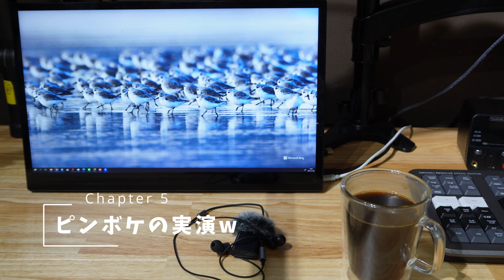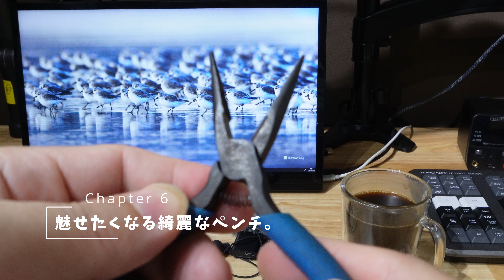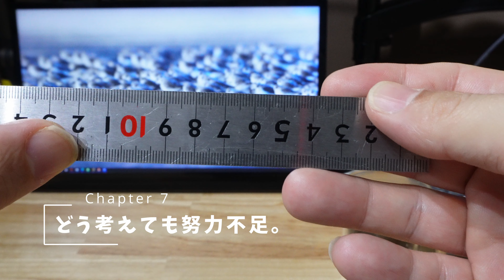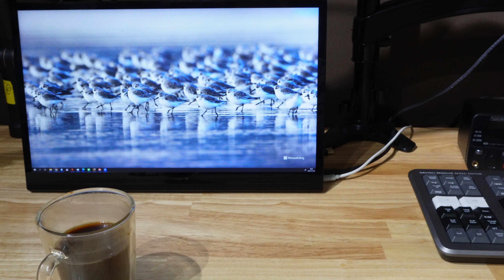Vlog#146 ZV E10で卓上Vlogの悩み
ZV-E10に切り替えてからしばらくたちますが、ご覧の方は感じている通り、
オートフォーカス問題が全然解決していません。
どうしようか悩んでいるのでアイデアあったらください。
レンズ買えば解決するのかな‥‥

00:00 Chapter0 シネマティックの弊害。
00:20 Chapter1 スマホ動画撮影の悩み
01:20 Chapter2 完全専用機を買えれば・・・
02:23 Chapter3 買ってよかったこと、困ってること
04:10 Chapter4 理解出来ず使いこなせてない
05:10 Chapter5 ピンボケの実演w
06:50 Chapter6 魅せたくなる綺麗なペンチ。
08:40 Chapter7 どう考えても努力不足。

古物商用のサイトも晒しておきます。

Amazon : SabineTek AudioWow マッチ箱サイズの小型bluetoothマイク、ワイヤレスマイク、ビデオ用外付けマイク、コンテンツ制作/VLOG撮影/カラオケに最適、ノイズリダクション＆通話の録音＆文字起こし&リアルタイムステレオモニタリング 機能付き、エンターテインメント/ビジネスに使用でき、iPhone/Androidに対応【Apple MFI認証済】【技術基準適合証明書TELEC収得】

Amazon : ソニー レンズ交換式 VLOGCAM ZV-E10 B ボディ ブラック Vlog用カメラ Cinematic Vlog シネマティック

Amazon : 【国内正規品】PeakDesign ピークデザイン スライドライト ブラック SLL-BK-3

Amazon : UTEBIT カメラ クイックリリース カメラクリップ プロ カメラ ホルダー 1/4ネジ ウエストベルト バックルボタンマウント携帯 瞬時着脱可能 耐荷重 20kg 強力キャプチャー 小型 アルミ合金製 一眼レフ カメラホルダー

Amazon : SmallRig ZV-E10用グリップ付きケージ/内蔵クイックリリースプレート付き/グリップ体験を向上 3538

Amazon : JJC 自動開閉式レンズキャップ Sony E 16-50mm F3.5-5.6 PZ OSS (SELP1650) & Sony FE 28-60mm F4-5.6 (SEL2860) レンズ 専用 レンズ保護 防塵 耐スクラッチ